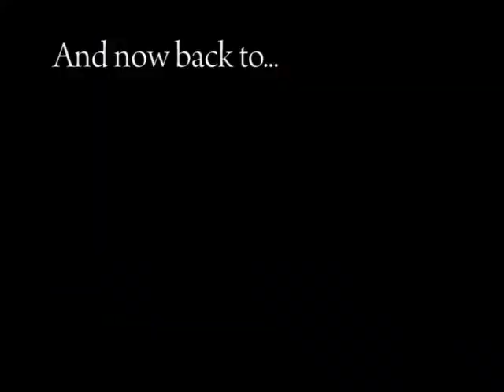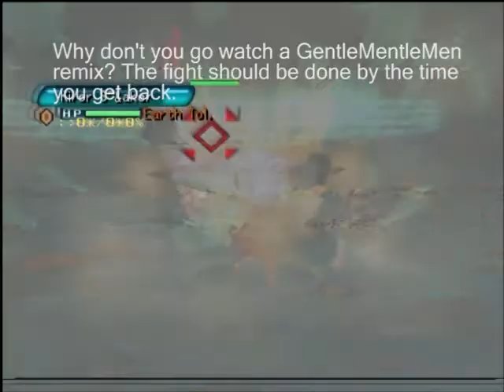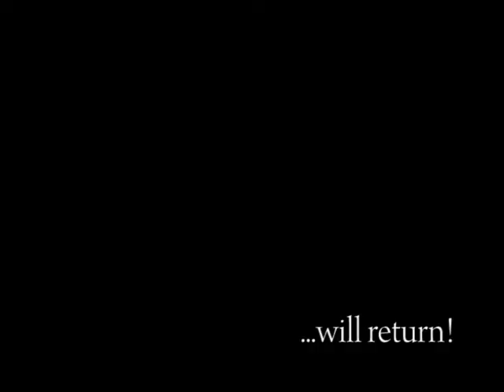Let's .hack//The_World 0x000D "Leisure Suit Elk: Hacking For Love"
Elk needs us to... uh... 'debug' a certain area. But the fact that he spends most of his time with his furry cat-girl lover doesn't exactly inspire confidence.

Also, Data Bugs are seriously starting to piss me off.